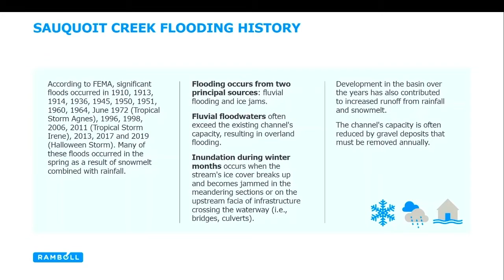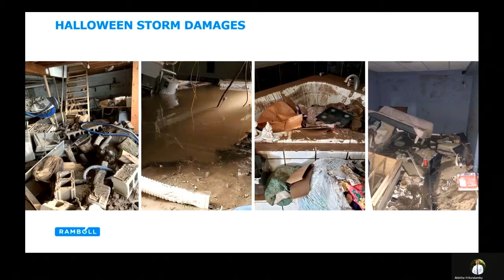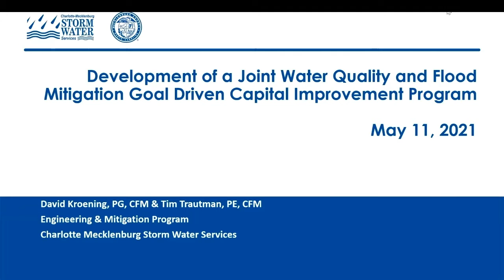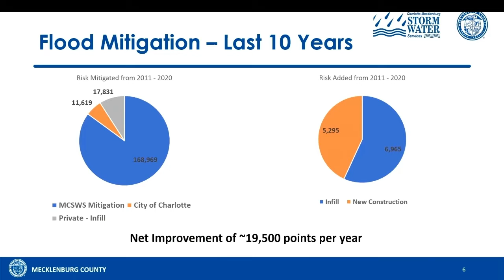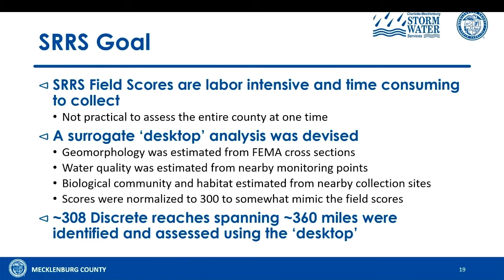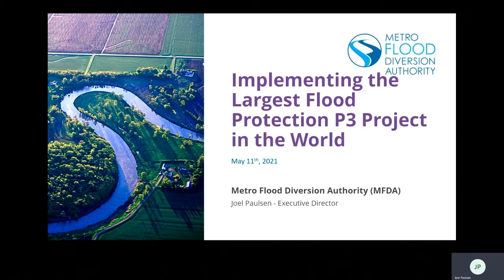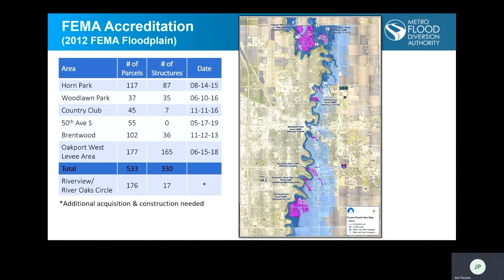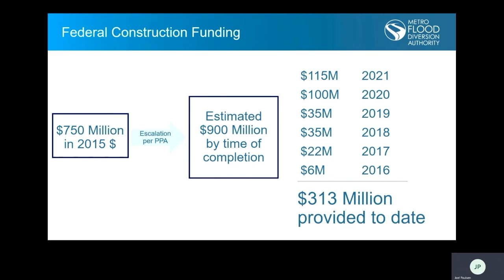ASFPM Conference 2021 Session C2: Highlighting Local Mitigation Projects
Track: Mitigation - 0:00
Forensics of Flood Evaluation in Sauquoit Cree, NY and Innovative Flood Mitigations by Shaun Gannon, PE, D.WRE, P.H., CFM, Ramboll - 2:25
Development of a Joint Water Quality and Flood Mitigation Goal Driven Capital Improvement Program by David Kroening, PG, CFM, GC, Charlotte-Mecklenburg Storm Water Services - 30:53
Implementing the Largest Flood Protection P3 Project in the World by Joel Paulsen, PE, Metro Flood Diversion Authority - 1:01:55